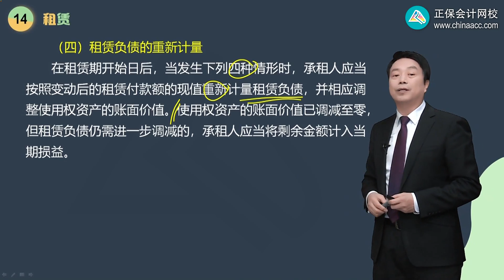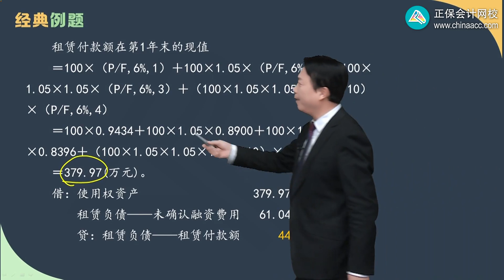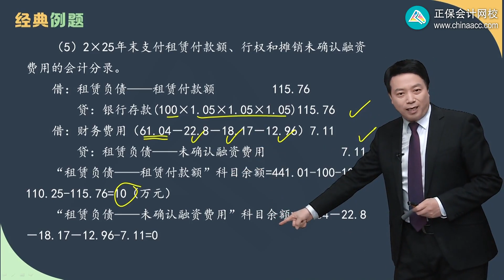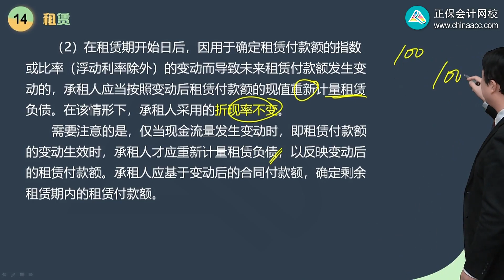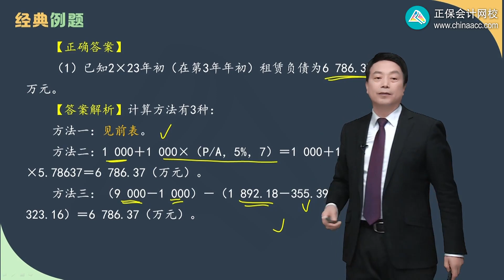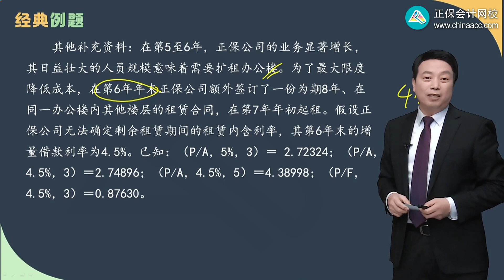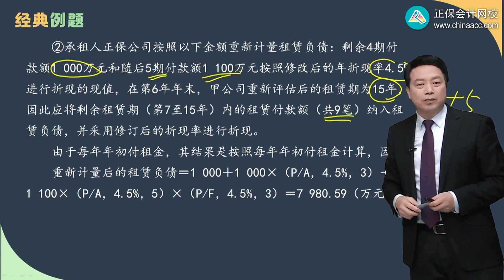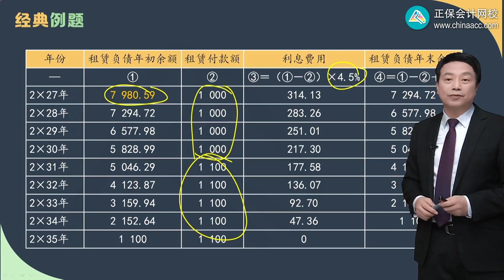2023 CPA 会计 郭建华 基础精讲班 1405第05讲 租赁负债的重新计量